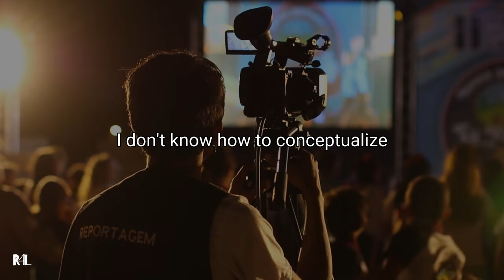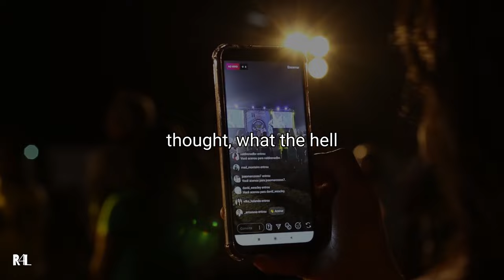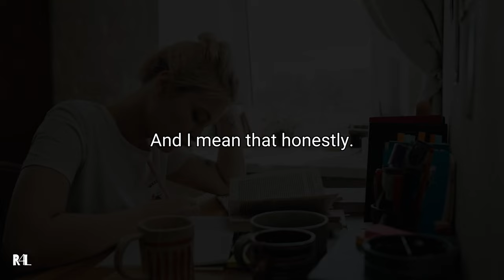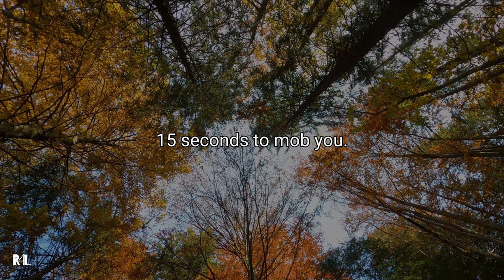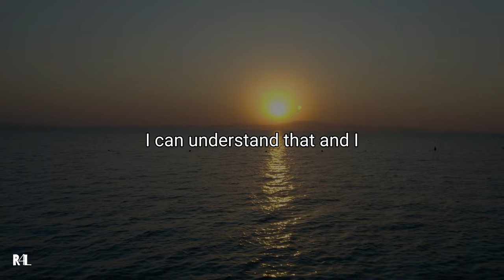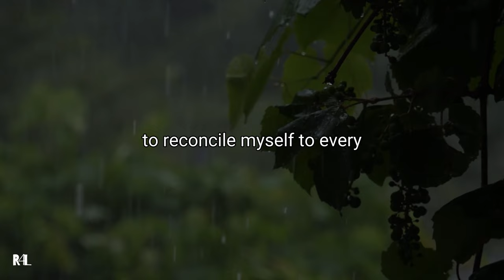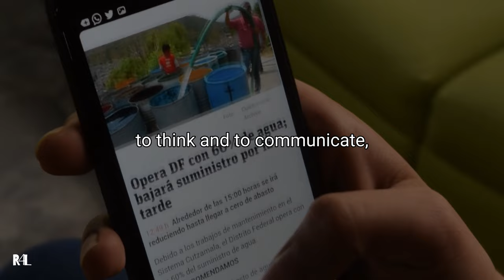If You Haven't Done ANYTHING Wrong, You Don't Apologize Jordan Peterson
Get a taste of the depth of despair that can be ameliorated with not much more than some words of encouragement, some statement that you as a human being aren't intrinsically worthless.

Jordan Peterson: Even with my YouTube channel where I put my lectures in rather
primitive technological form because I was just using an iPad and a lapel mic.
I had a million views by April 2016 and that really made me think because I've worked with TVO of course.
And my lectures were popular with big ideas which showcased a number of public intellectuals
I think I had five lectures in the top 20 or something like that so I knew that there was and I was getting a certain
amount of recognition in public for that not a lot.
But enough and then from a very wide variety of people. Which was quite interesting when
I hit the million mark on YouTube. I really thought about that because well.
I don't know what to do with that figure.
I don't know how to conceptualize it in context because a million is a lot of people.
It's 20 football stadiums full of people.
It's an overwhelmingly best selling book.
It's far more people than you'd teach in your life and I thought it wasn't cute cat videos.
And this was back when YouTube was still a developing forest.

Jordan Peterson is North America's most popular psychologist. He is a professor at the University of Toronto and focuses on abnormal, social and personality psychology.

Order BEYOND ORDER: 12 More Rules for Life by  @Jordan B Peterson

Buy His Other Books 12 Rules of Life:
An Antidote to Chaos

📒 12 Rules for Life: An Antidote to Chaos by Jordan B Peterson 📒

1 Stand up straight with your shoulders straight
Not everyone can be as rich and successful as me, but try to be less of a failure than you already are.

2 Treat yourself like someone you are responsible for helping
Stop waiting for other people to dig you out of your pitiful hole.

3 Befriend people who want the best for you
If people are determined to screw up, let them.

4 Compare yourself to who you were yesterday, not the useless person you are today
Start by getting on your knees to pray. Even if you don’t Believe in God.

5 Do not let your children do anything that makes you dislike them
Slap them if necessary – don’t listen to what the lefties say.

6 Set your house in order before you criticise the world
Stop moaning if someone is richer and better looking than you.

7 Pursue what is meaningful, not what is expedient
Quit looking for short cuts and start reading Nietzsche.

8 Tell the truth. Or at least don’t lie
By telling you the Truth about this, I am an Improved Being.

9 Assume the person you are listening to knows something you don’t
Just shut up, quit moaning and listen to me. I know things you don’t.

10 Be precise in your speech
Get over it. Face up to the real horrors of the world.

11 Do not bother children while they are skateboarding.
There’s nothing wrong with men having all the best jobs and women staying home to look after the kids.

12 Pet a cat when you encounter one in the street
You might feel better. Though probably not. And if there are no cats, pet something else.